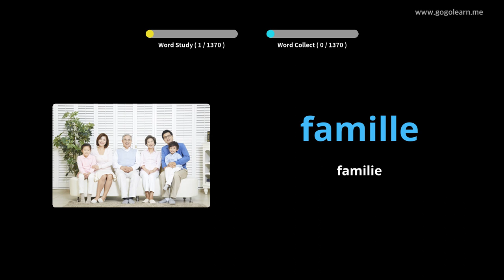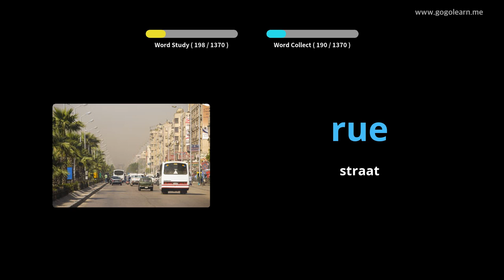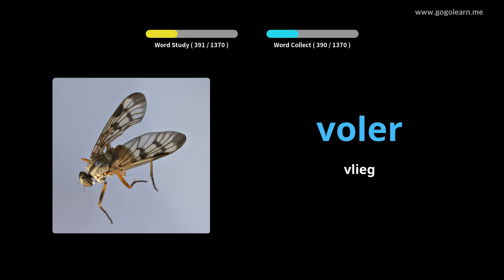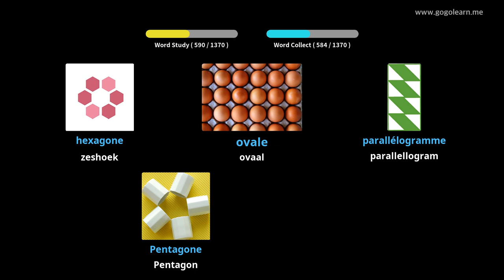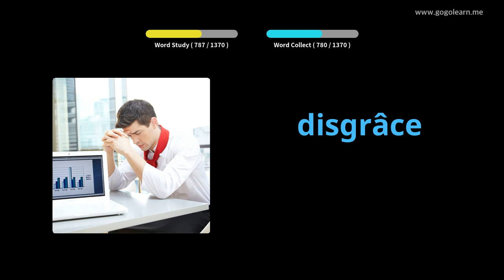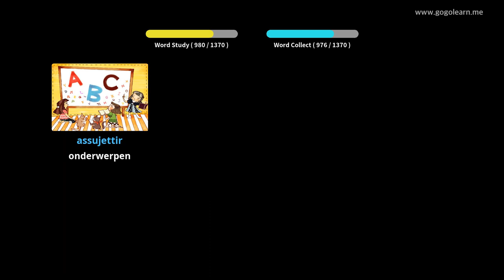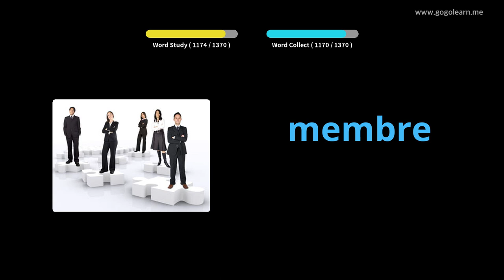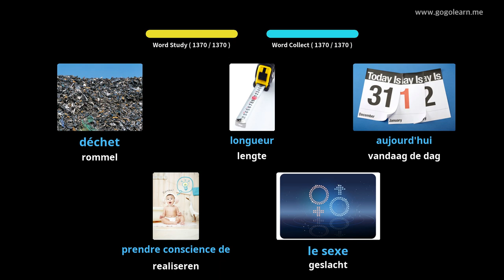French Leren Door Middel Van Foto's |French woordenschat Basis | Golearn